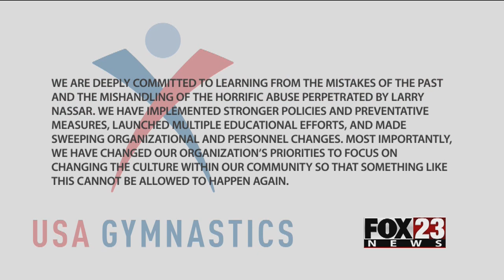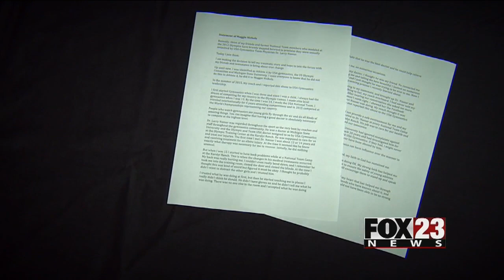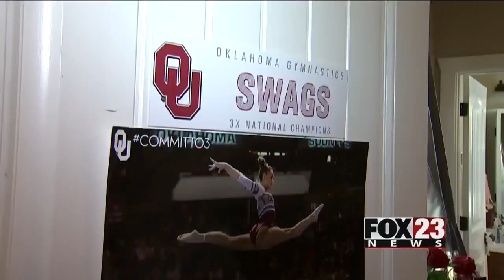Gymnast thrives at OU after Larry Nassar sexual abuse scandal | FOX23 News Tulsa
A world class gymnast. A daughter. A friend. “Athlete A” in the Larry Nassar scandal. They are all parts of Maggie Nichols, all ways people know her, all ways she’s defined – for better or worse. The former USA Gymnastics team doctor will serve the rest of his life in prison after being convicted of sexual assault and possession of child pornography. Hundreds of athletes have come forward saying Nassar sexually abused them when he was supposed to be medically treating them.

ABOUT FOX23 Tulsa:
FOX23 Tulsa is your home for breaking news, live video, traffic, weather and your guide to everything local for Tulsa and Northeastern Oklahoma.